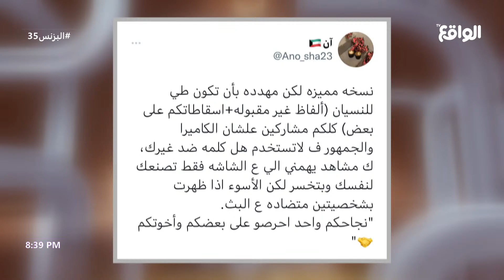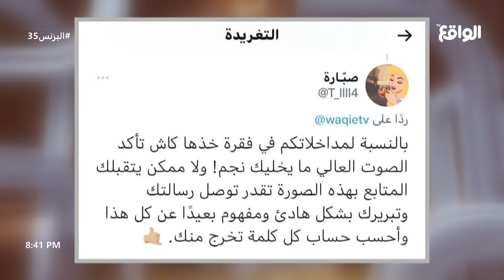عرض تغريدات الجمهور | رأس المال